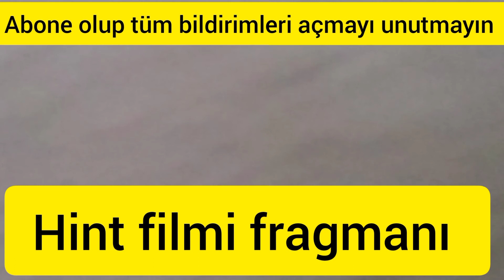Can yoldaşım 251.bölüm fragmanı 7 nisan perşembe